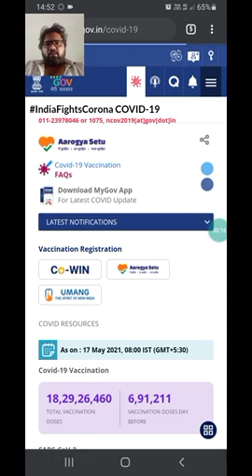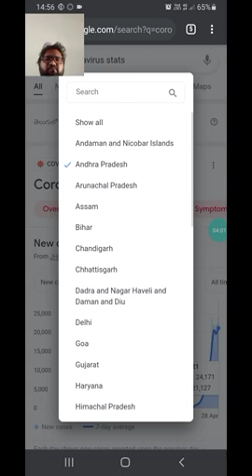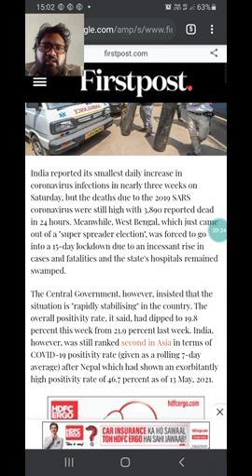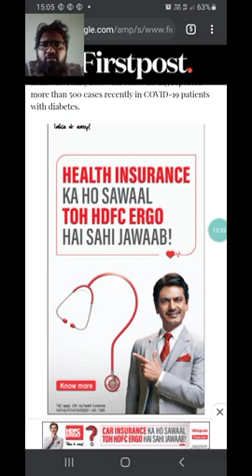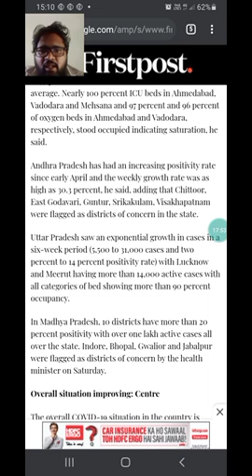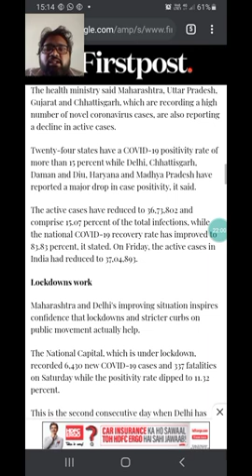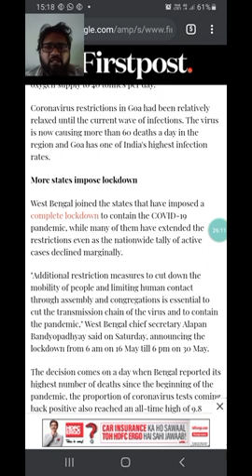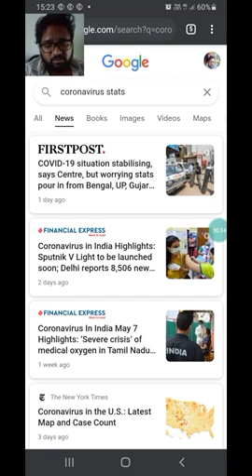INDIA-COVID-SITUATION 17052021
Our country is going through a Second wave of COVID decease pandemic , most of our state governments and Central governments are unprepared for it. As we thought that we overcome COVID decease. Unfortunately it has risen with alarming number of COVID cases and deaths per day. This video's shows how is situation of our country , data regarding , how news of COVID 19 being covered etc.,
Most of the information can be seen from Google search Engine , which is used here. Some news organisation articles regarding COVID about India .
I am not going to say that you have to take the word from me but you can also search from the internet find yourself some answers. Rather than relying on news channels in our country , which are mostly Pro establishment ,most of us won't be able to see the truth and reality in our country. That is being the case for almost all the time. This video's are just an attempt to tell you how serious the situation is in our INDIA. Let's hope we will bring the change we need in the people in the coming days so that people don't have to die for not having oxyzen or hospital care availability.

Note: Information which received is through Googke search results and various NEWS sources.

Web results
An Illustrated Guide on COVID Appropriate Behaviour - MoHFW

News article about 2000 burried in riverbanks of Ganga:
News article about COVID situation until may152021.

Central Helpline Number for corona-virus: - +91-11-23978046
Helpline Numbers of States & Union Territories (UTs)

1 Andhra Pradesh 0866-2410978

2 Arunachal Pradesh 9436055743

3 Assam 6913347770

4 Bihar 104

5 Chhattisgarh 104

6 Goa 104

7 Gujarat 104

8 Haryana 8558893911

9 Himachal Pradesh 104

10 Jharkhand 104

11 Karnataka 104

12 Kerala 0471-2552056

13 Madhya Pradesh 104

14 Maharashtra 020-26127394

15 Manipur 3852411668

16 Meghalaya 108

17 Mizoram 102

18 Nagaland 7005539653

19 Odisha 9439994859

20 Punjab 104

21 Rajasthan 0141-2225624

22 Sikkim 104

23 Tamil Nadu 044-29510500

24 Telangana 104

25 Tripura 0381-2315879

26 Uttarakhand 104

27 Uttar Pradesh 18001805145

28 West Bengal 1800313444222, 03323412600,

S. No Name of Union Territory (UT) Helpline Nos.

1 Andaman and Nicobar Islands 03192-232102

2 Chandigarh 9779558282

3 Dadra and Nagar Haveli and Daman & Diu 104

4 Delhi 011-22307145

5 Jammu & Kashmir 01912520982, 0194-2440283

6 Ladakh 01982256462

7 Lakshadweep 104

8 Puducherry 104